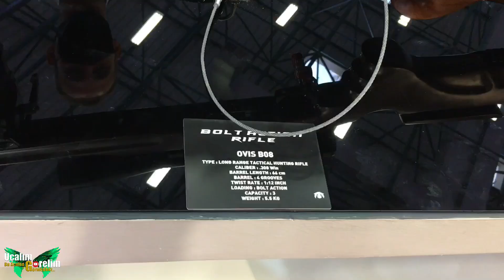Güvenlik ve Savunma Fuarına gidemediysen üzülme. 3 dk içinde IDEF 2021 turu Tüyap Expo İstanbul